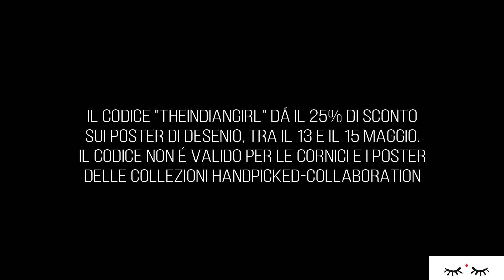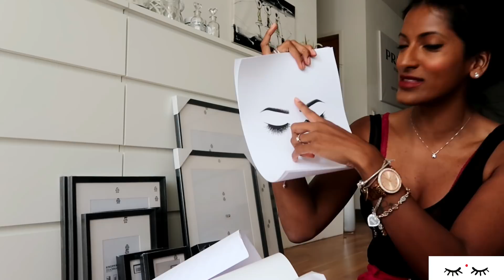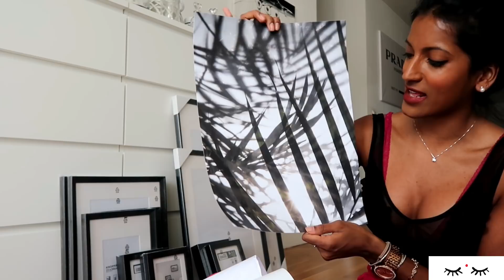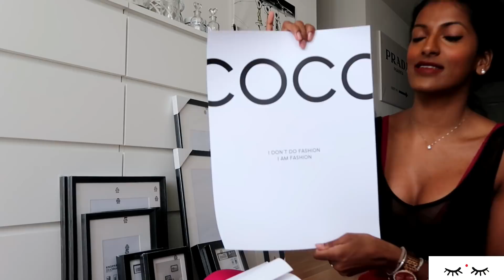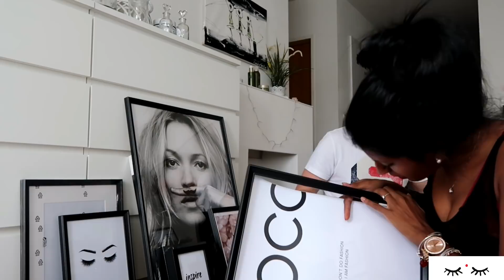VLOG: Cookie, Jancy e Jaya | Desenio Unboxing | Festival: ma come balla Jan?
Un vlog di una giornata qualunque, se non fosse per il bagnetto disastro di Cookie, io e Jan che arrediamo casa con Desenio, i balli di un Jan felice e mio bellissimo vestito setoso color rame.. Insomma una giornata normale no?

SCONTO: 25% con il mio codice dal 15 al 17 maggio 2018

 "Il codice"THEINDIANGIRL" dà il 25% di sconto sui poster di DESENIO, tra il 15 e il 17 di Maggio. Il codice non è valido per le cornici e i poster delle collezioni handpicked-/collaboration".

Un abbraccio
Jaya

Viaggio on the Road | Vlog day 1 Viaggio on the Road | Vlog day 2 Viaggio on the Road | Vlog day 3 Vlog Bassano
Haul Shopping Bikini H&M CREDITS

No Adv Video